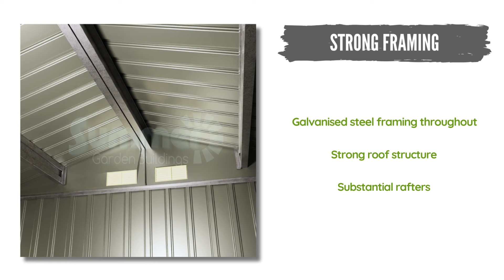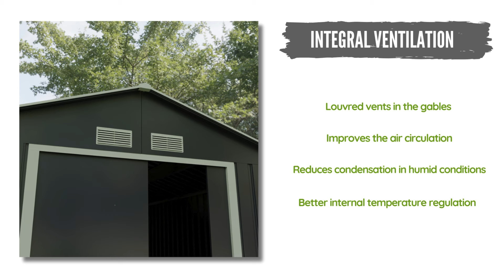Summer Garden Buildings - Features and benefits: Metal Shed range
Take a look at our range of metal sheds, all with great features - click the link for more!

This video highlights some of these which will help to give you a better idea of how they work! We have a huge range of metal buildings, many available for next day delivery!